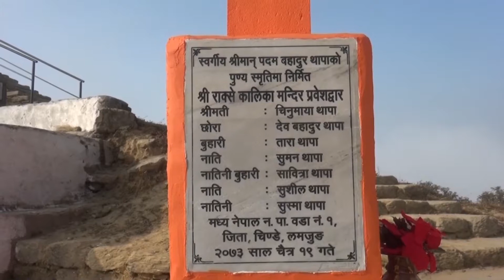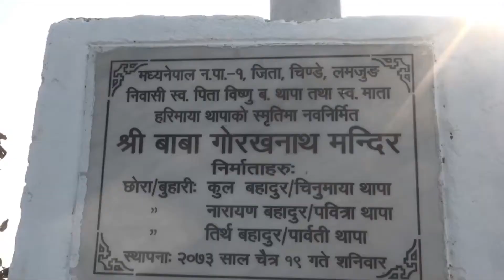राक्से कालिका धार्मिक महोत्सव २०७५ को दोस्रो दिन